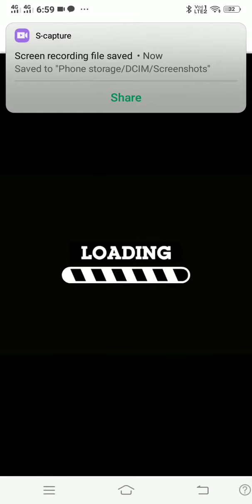Out of the BOX KHAN GAME PLAY